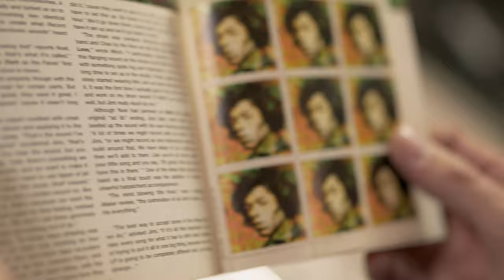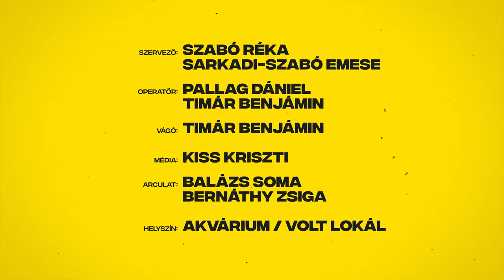Az én lemezem - Jumodaddy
Minden rajongó, de minden művész, szerző, előadó is számtalan olyan dalt, lemezt, zenekart tud felsorolni, amely valamiért igazán fontos számára. Akár azért, mert fontos emléke fűződik hozzá, ez volt az első album, amellyel találkozott, vagy akár egy különleges borító miatt. Zenészek, zeneszerzők esetében természetesen jellemző, hogy egy dal, vagy egy album olyan hatással volt rájuk, amely ezen a pályán indította el őket.

A VOLT FILM 50 hazai művészt kért fel, hogy mondják el, melyik lemez jelent a legtöbbet számukra.

Az én lemezem sorozat első évadában 20 magyar zenész mesél arról az albumról, amely igazán fontos számára.
A rövidfilmek 20 napon át Az én lemezem YouTube csatornán és az Indexen debütálnak.

Az első évad szereplői mind fellépnek a két év után újrainduló Telekom VOLT Fesztiválon, ahol Az én lemezem kiállítás is várja a közönséget.

🤘 Jumodaddy a VOLT fesztiválon: szóló DJ-ként: 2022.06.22. - az Irie Maffiával június 24.